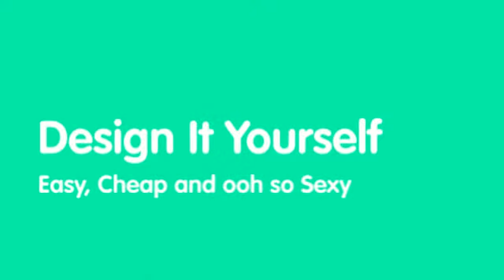Nail Art Catalog Pdf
Removing Fingernail Sealer

One: Get rid of Polish. I used to paint my nails at night, but I had way too many nights where I got sheet marks on my nails. Now I eliminate my polish at nighttime and after that painting every morning. If it's just for a night, though it might not be true, I also like to give my little fingers a nice break from paint... even! I prefer standard nail polish remover from your substance store and cotton rounds. I saturate the cotton and press it towards my nail for a couple seconds. I swipe and repeat as essential. If I've used red polish, I pour remover into the cap, sometimes. I dip a q-idea in the cap and press the conclusion from the q-hint to the corners of my fingernails or toenails. (Those elements are tough! )

two: I rinse my hands and wrists. Constantly. I have a significant issue with just how the nail shine remover helps make my hands sense. I use a lot of cream. (See, that's where getting rid of at night is useful! Lotion on your own nails can interfere with shine.)

Three: I'm proper given... BUT my left hand smoothies truly poorly. Despite the fact that I would be much better at artwork my left hand, my hands and fingers will NOT hold nevertheless. Normally i start out with the clean during my right hand my left-hand on the kitchen table. This is something I do for my shaky hand, but it actually really helps with painting in general: I click my hand strongly into the dinner table. I color from my pinky finger to my crawl finger. I convert my palm 90 degrees to ensure my hands and fingers hang up from the desk and my thumb is perpendicular to the side.

Four: I Then switch to painting my right hand. Same method, very same technique.

five: I experience with similar approach to perform a next layer. (For many hues, like lighter in weight shades... I paint one third jacket! )

SIX: Irrespective of what, I have got to stay nevertheless for a minimum of 10 minutes. Even if they feel form of free of moisture or appearance dried up, the fingernails can smudge the moment you tap it. , smears. not fairly.smudges and Dents One remedy I've learned that works the ideal, are these speedy free of moisture falls. Remarkable. I still stay for some time to guarantee the shine has solidified.

SEVEN: If I'm going somewhere important and need my nails to really be amazing, I use the Julep Freedom Polymer Top Coat. These things can make your fingernails or toenails feel harder than, well, fingernails. It stops chipping, performs really quickly, which is way less than receiving Gel or Shellak. Better still? It's a piece of cake to remove once you basically want to remove it.